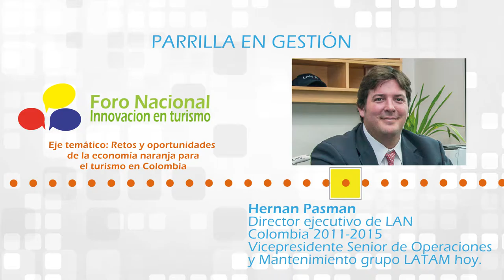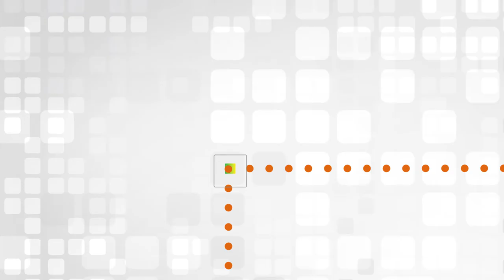INNOVTOUR PARRILLA EN GESTIÓN corrección sept8